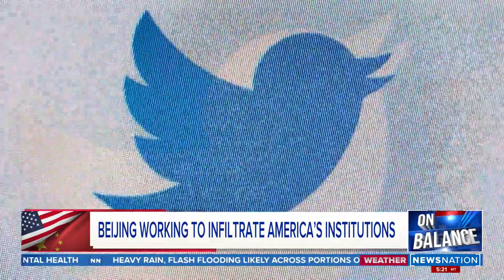Chinese spy at Twitter? | On Balance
Twitter whistleblower Peiter Zatko said there could be a Chinese spy working inside of Twitter harvesting people's data during testimony he delivered to lawmakers about security concerns at Twitter. Zatko said any Twitter employee could probably take control of anyone's Twitter account.